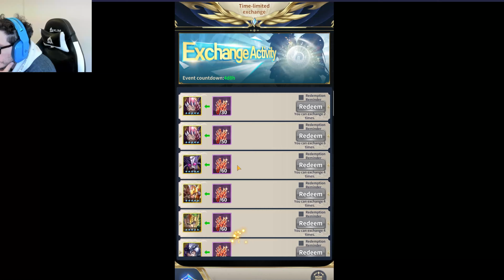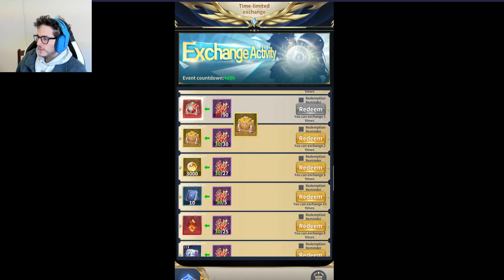Il Verme arriva su LOJ vediamo se mantiene la tradizione